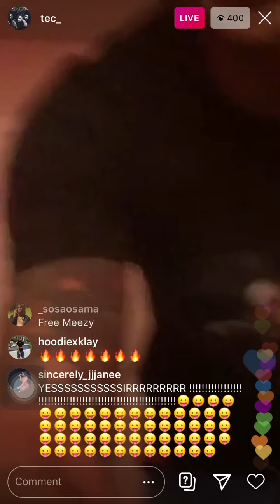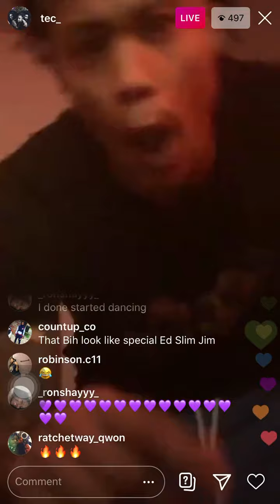TEC snippet “Li LuWhop”(8 Mix)